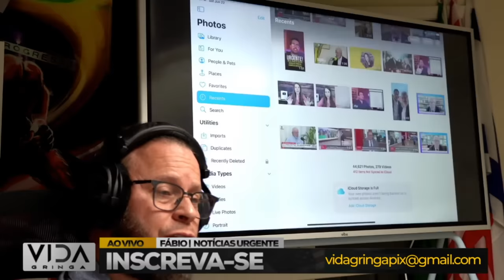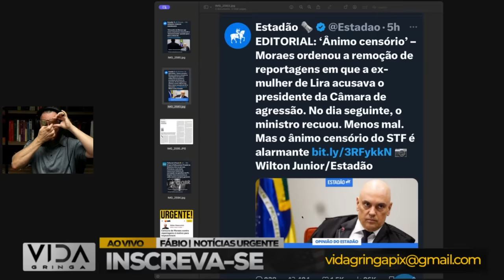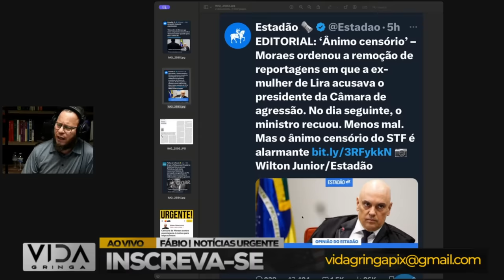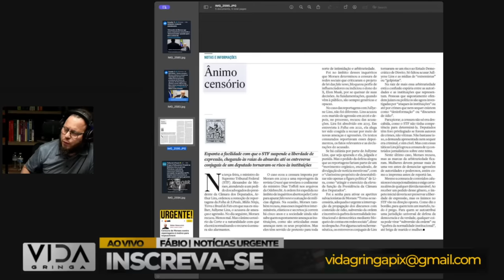Brasil não é para amador